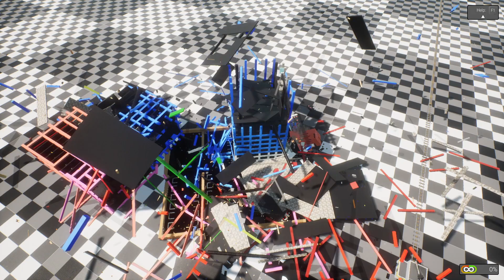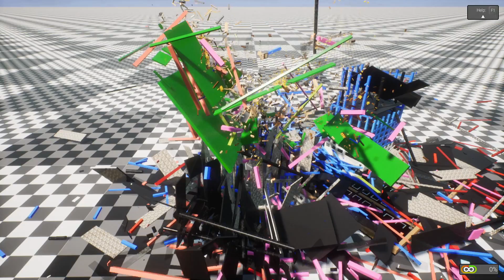TNTを持った巨大エンダーマンが村を吹っ飛ばす - MineLEGOft -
マイクラ系のブロックで遊んでみる🐙

実況したゲーム：Brick Rigs